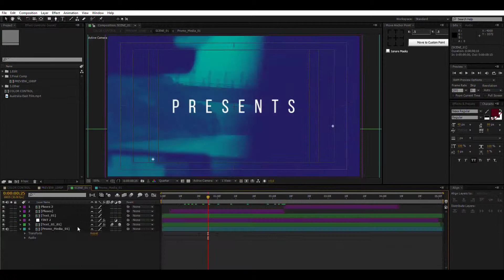Fast Dynamic Opener | Free After Effects Templates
After Effects CC 2018, CC 2017, CC 2016, CC 2015, CC 2014, CC, CS6, CS5.5 | No plugins | 1920x1080 | 12 Mb

Explore this typography animation for After Effects. Create your videos for social media by using the Fast Dynamic Opener template. It’s good for video advertising, commercial promo, special event promo, fashion intro, fast and minimal promo, video presentations, Instagram and Facebook campaigns, Youtube intro or for your own website. The template is available for After Effects CS5,5 and higher versions.

File info:
Color controller
Free Font Link included in file info

Audio preview from Stomp Claps
Video in preview were taken from Australia East Film